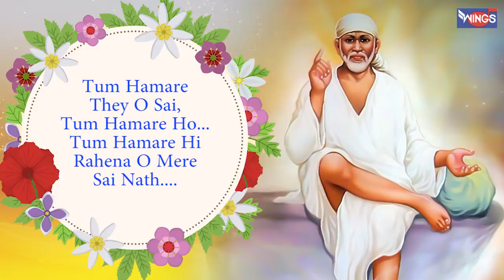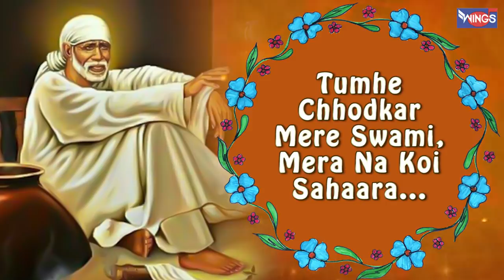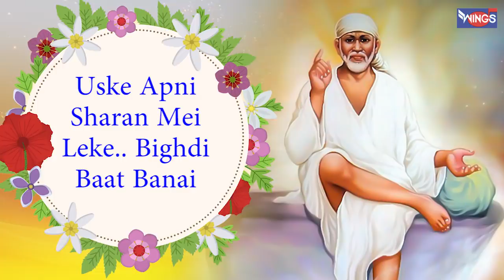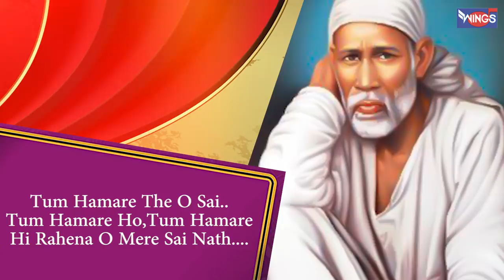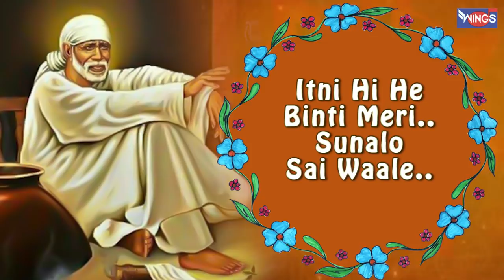तुम हमारे हो साई | Tum Hamare Ho Sai | Saibaba songs | Sai Aashirwad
Singer : Vijaya Shanker
Lyrics : Devendra Rana
Wings Music